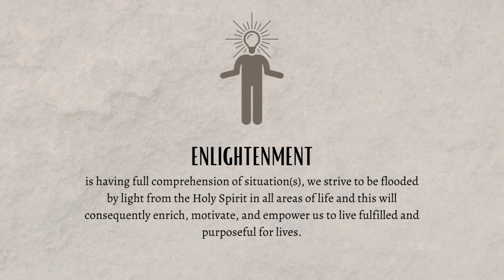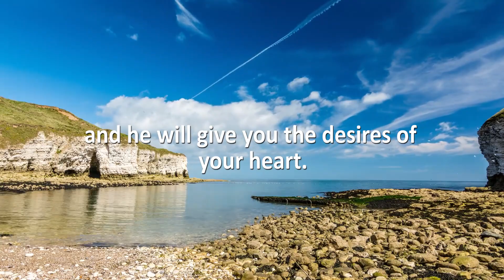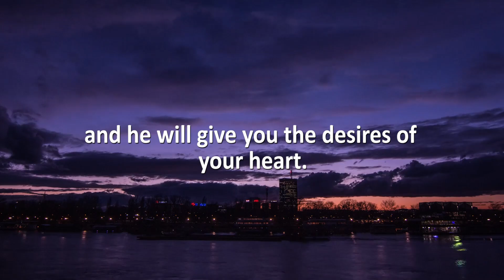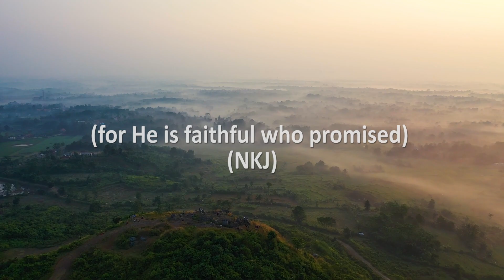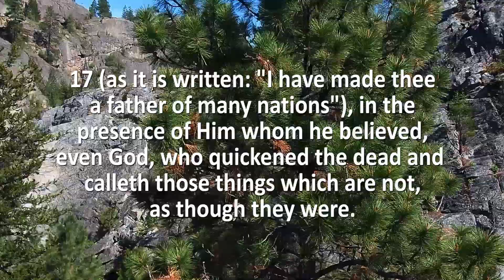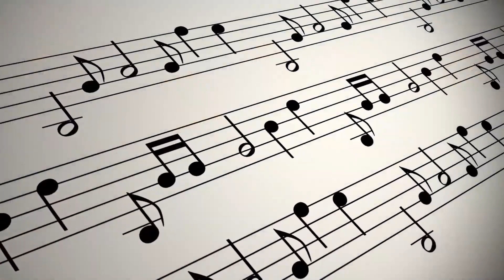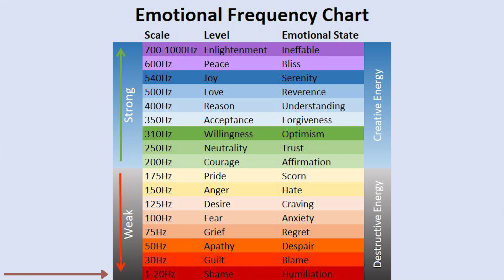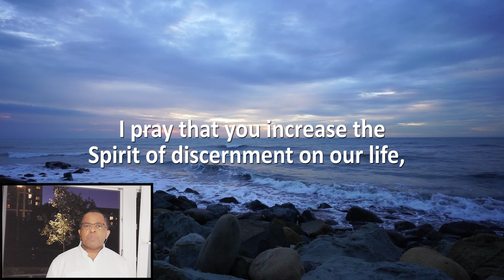Part 4 Energy |Power in Motion | Maintaining Emotional frequency for our Desire |Persistent Faith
Part 4  of the series  ‘’How to use FUEL to deliberately put High Energy Power in Motion ’’ Maintaining Emotional frequency for our Desire ( Persistent Faith)